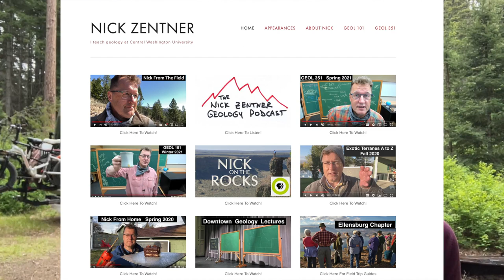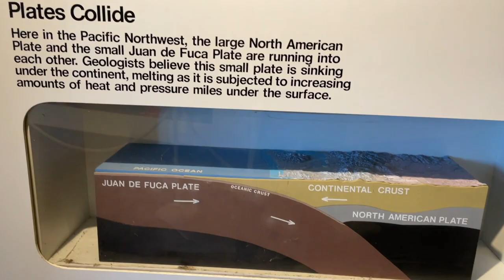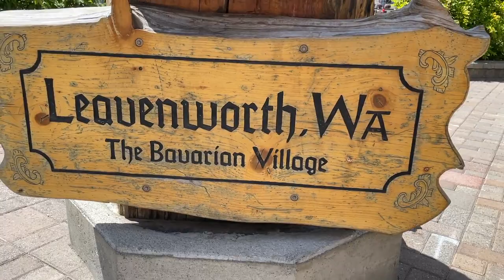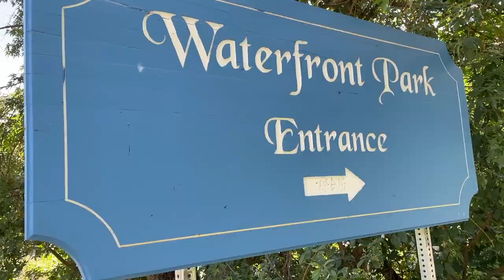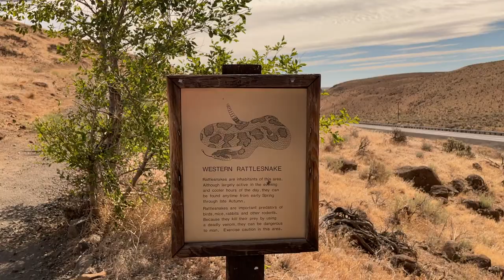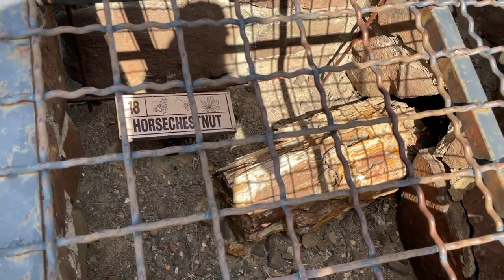Travel inspired by my favorite geologist; hunting fossils in Washington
Over the past year, I became obsessed by a Central Washington State Geology Professor named Nick Zentner who shares his love for the subject by live-streaming his Geology lectures on YouTube.  This week we travel to Ellensburg, Washington to see some of the places he has shared with his students.  Along the way we find plant fossils, petrified wood, wonderful treats at Vinman's Bakery, and a Bavarian style village in the Cascades of Washington.

Safety Can Opener
magnetic tie wraps
silicone rubber bands
induction cooktop

Links to items mentioned in our videos (and my camera gear) can be found on my

A Picture on the Piano - David Celeste
Time Will Not Wait - Francis Wells
Yesterday I Danced as Well - Little Island Leap
The Sneak Up - Leimoti
Caravans, Caravans - Mike Franklyn
Chamber Ensemble Classica - Cercles Nouvelles
Ursol - Valante